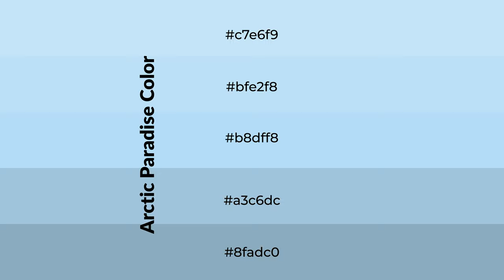Shades & Tints of Arctic Paradise color b8dff8 A Warm Blue color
Shades of Arctic Paradise color b8dff8 Warm Shades of Arctic Paradise color with Blue hue for your project!

Shades
Hex a3c6dc

Tints
Hex bfe2f8